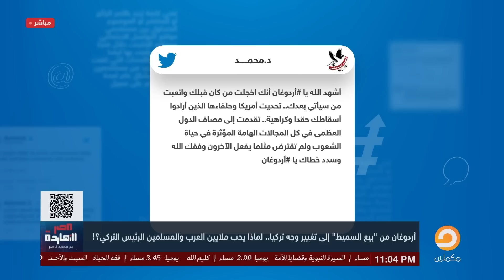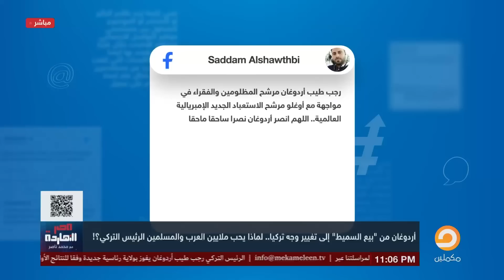أردوغان من "بيع السميت” إلى تغيير وجه تركيا.. ولماذا يحبه ملايين العرب؟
تشرفني متابعتكم على المنصات الأخرى